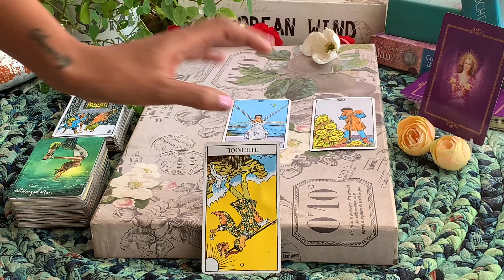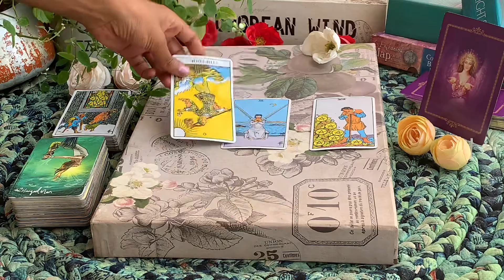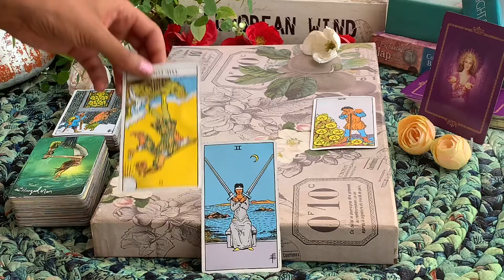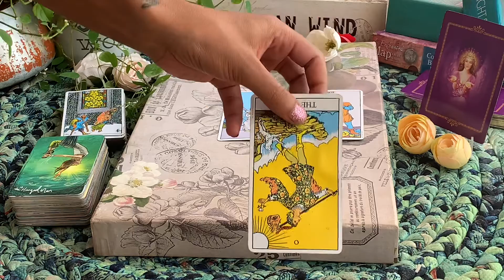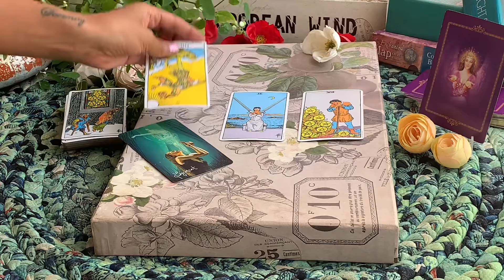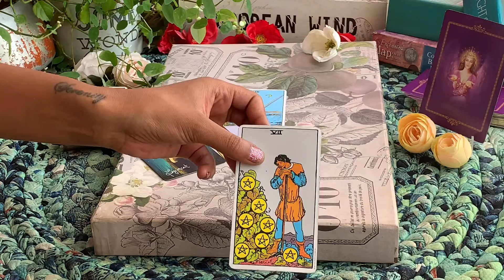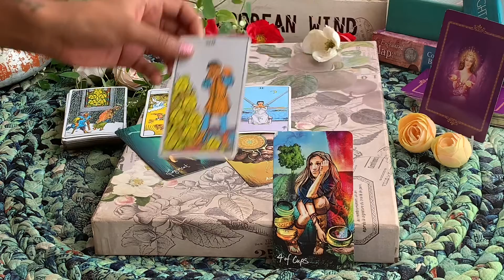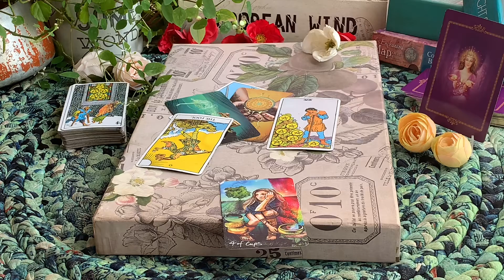CAPRICORN DECEMBER 2020 BONUS. HOW THEY FEEL ABOUT YOU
TO BOOK DECEMBER SPECIAL READING AT $10.00

Reading sent within 48h, first come first serve basis

This is a CAPRICORN DECEMBER 2020 General tarot reading. The information shared in this video may describe the energies around you but should never take the place of any medical, legal or professional help. These energies may surround you but they do not govern you. You are your own decision maker.

OR EMAIL
Love and light CAPRICORN!!!🥰